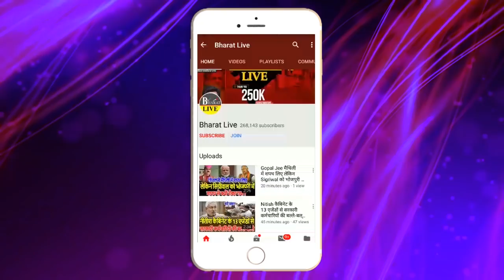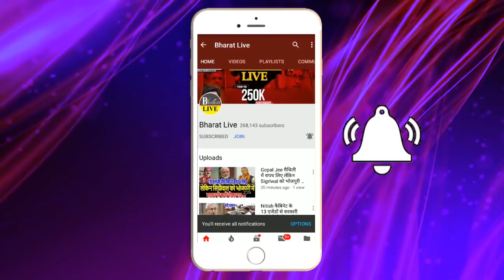विधायकों से परेशान हैं नीतीश! बुलाया Emergency मीटिंग!